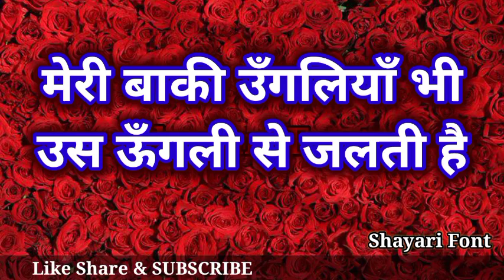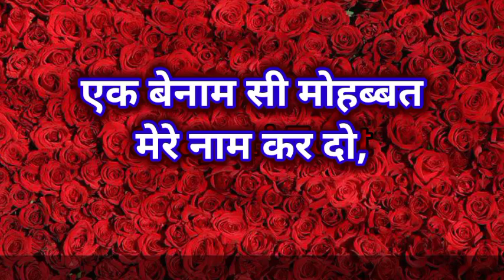मेरे दिल का कहा मानो एक काम कर दो... Best Romentic Love Shayari | Hindi Shayari Video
मेरे दिल का कहा मानो एक काम कर दो... New Romantic Shayari Video | Love Shayari | Benaam Si Mohabbat